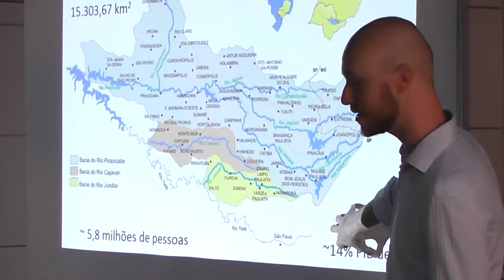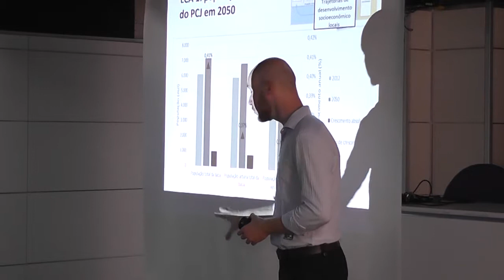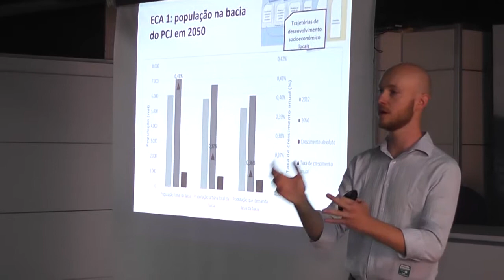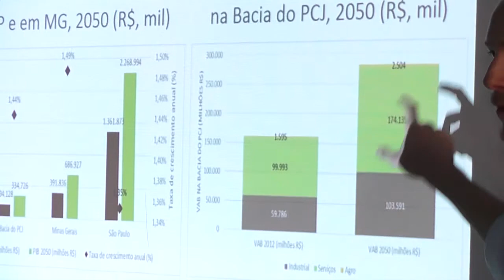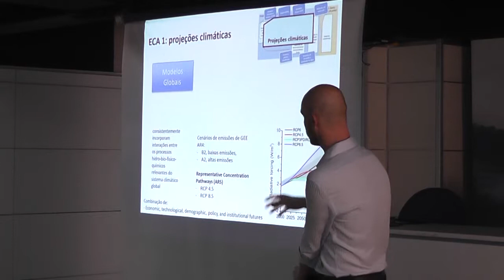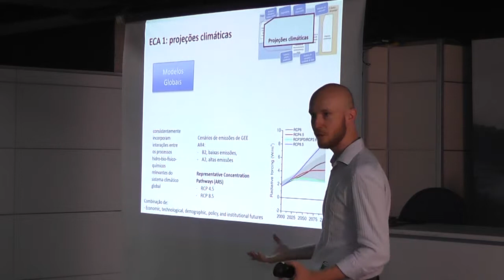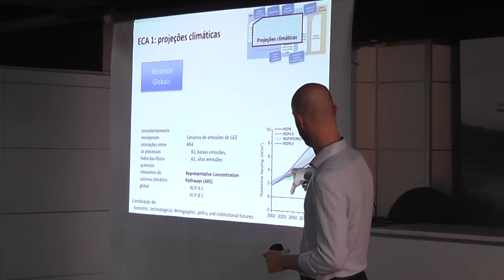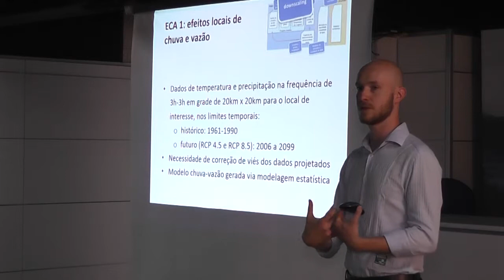ACB na Bacia do PCJ - Parte 03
Estudo desenvolvido pela FGV representa uma experiência de dowsncalling para vazões dos modelos climáticos regionalizados. O estudo foi desenvolvido por meio de uma parceria entre MMA, ANA e FGV- GVCES, e representa o trabalho final do contrato entre o Fundo Clima e FGV-GVCES, para construção de uma base de conhecimentos e estado da arte em adaptação à mudança do clima no Brasil.